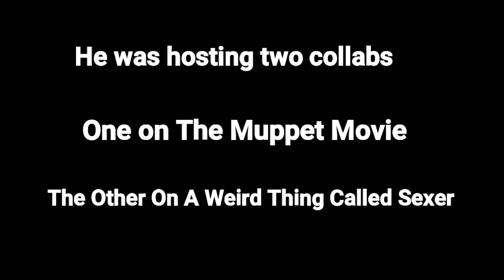I May Take Over The Muppet Movie Collab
SneakyBoots is in the hospital and I am concerned about the fate of The Muppet Movie Collab. Therefore, I may take over as host despite the recent announcement for The Brak Show YTP Collab and The Minnesota Cuke Collab being almost finished. Reowr!                                                                                       I Do Not Own These Sources. Reowr!